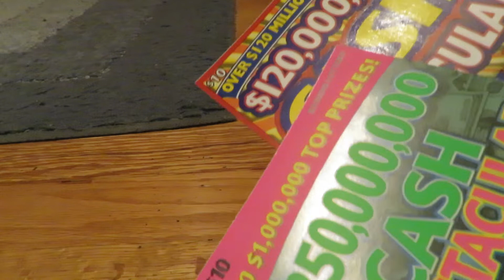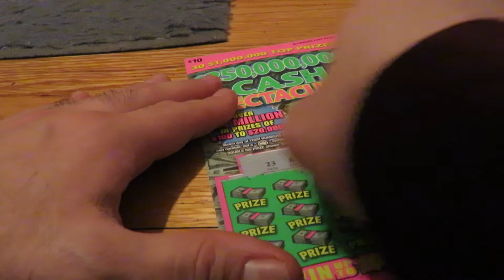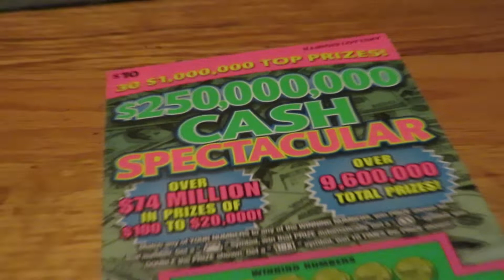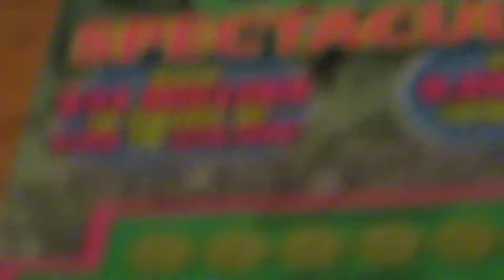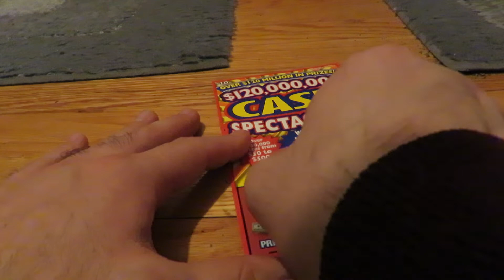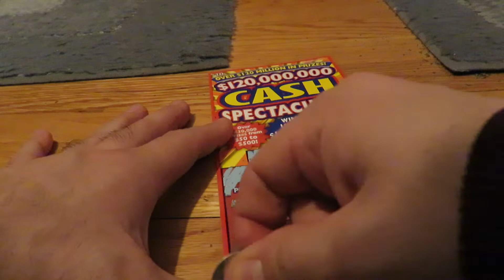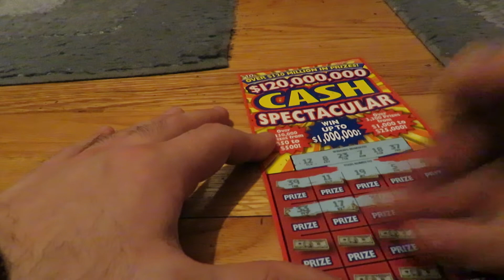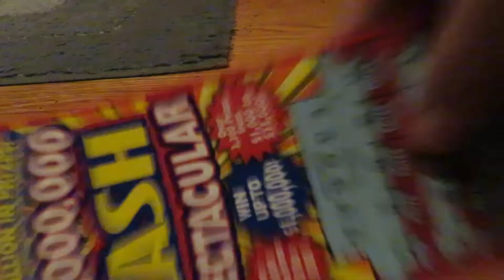Scratch Off Tournament: Matchup #6 (last upload on my laptop!)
Here is another edition of my year-end scratch off tournament, as today it is the battle of 'Cash Spectacular' as the Hoosier Lottery "$120,000,000 Cash Spectacular" faces off with the Illinois Lottery "$250,000,000 Cash Spectacular" ($300M was pulled as I'll explain). Who is moving on? Tune in to find out and this is the last ever upload on this laptop (new one will be coming soon).